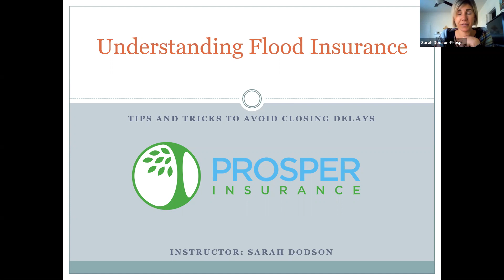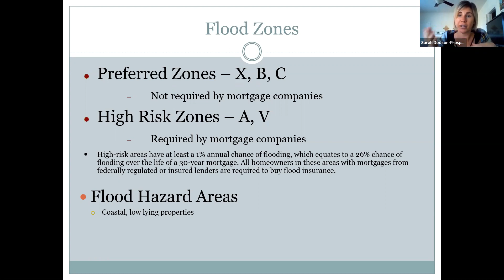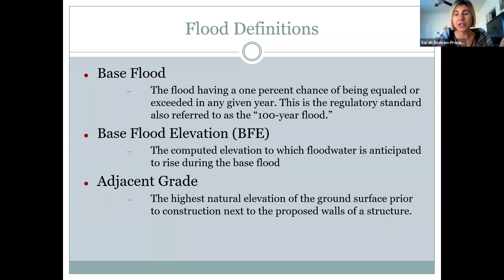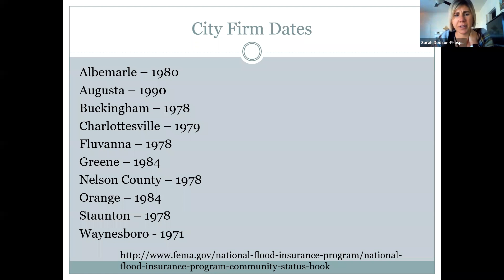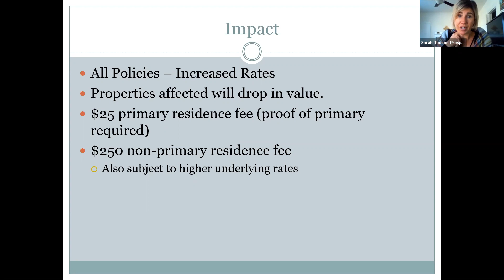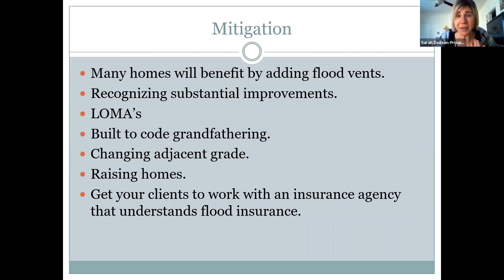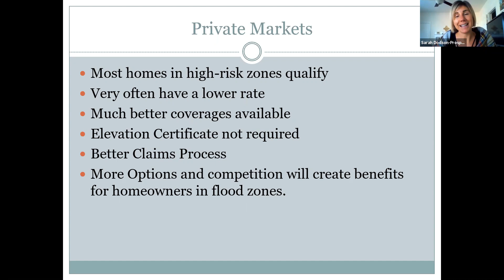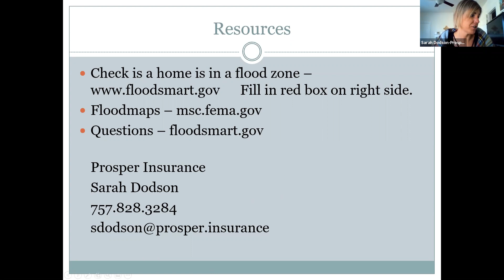Flood Insurance Training With Prosper Insurance (2021)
Flood Insurance Training With Prosper 2021